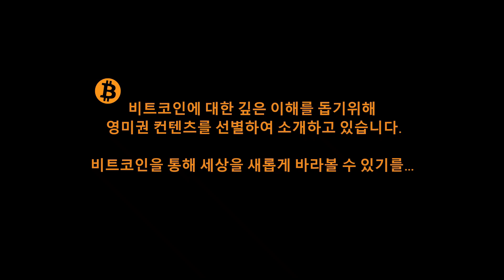비트코인 본위제는 어떻게 오게 될까? (Feat. 프레스턴 피쉬, pt2)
경제/투자관련 팟캐스트 진행자로 유명한 프레스턴 피쉬 (Preston Pysh)와 독일의 파이낸스 유튜버 마크 프리드리히(Marc Friedrich)의 대화 파트 2입니다.

이 영상에서는 초인플레이션에 대해서 이야기 했던 파트 1 영상에 이어서 비트코인 본위제로 넘어가는 과정에 대해서 이야기합니다.

여러분의 생각은 어떠신지 댓글로 꼭 남겨주세요.

주변 지인들과도 많이 공유해주세요.
이 영상은 투자조언이 아닙니다.
모든 투자의 책임은 본인에게 있습니다.